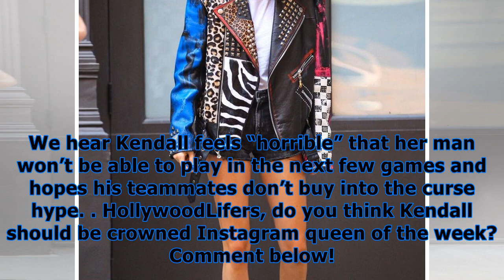Kendall jenner is instagram queen of the week — see her iest photos